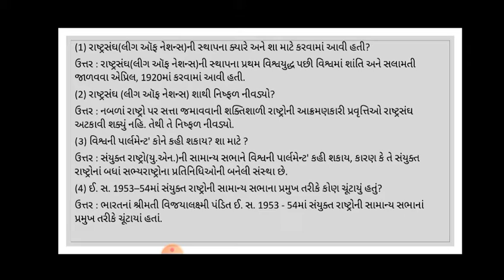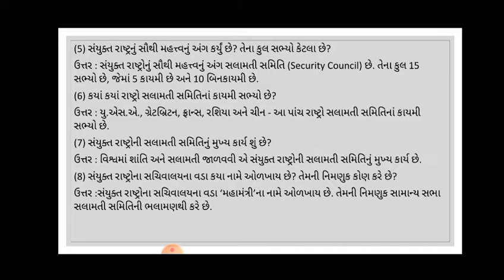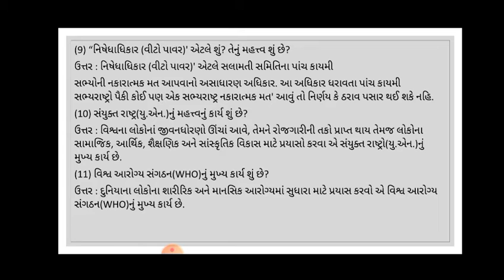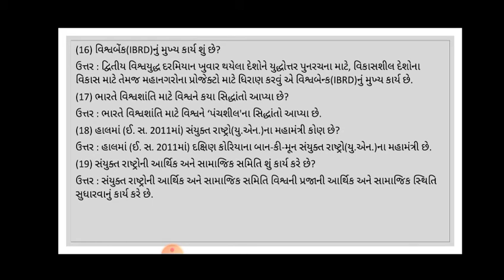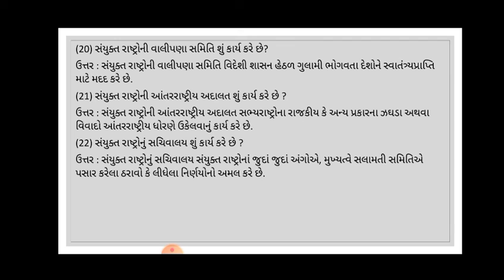Std 8 ekam kasoti matena upyogi prashno sem 2 social science |chapter 11| by social science academy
social science academy

social science academy
social science academy